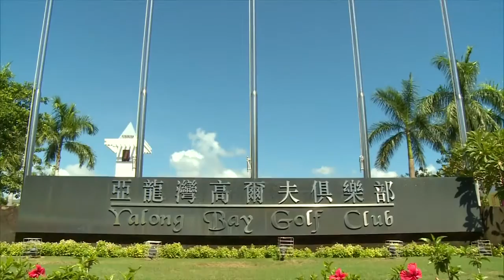Season XIV WPT China Part 2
The World Poker Tour traveled to Sanya, China for the Season XIV WPT China event. Check it out!